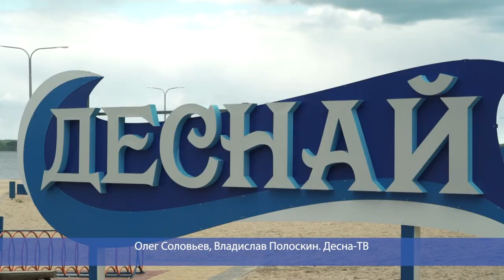Десна-ТВ: День за днем от 15.05.2020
В выпуске:
- Обновленный пляж «Деснай» готовится к своему первому сезону;
- Компетентное мнение: главный врач отвечает на вопросы о коронавирусе.